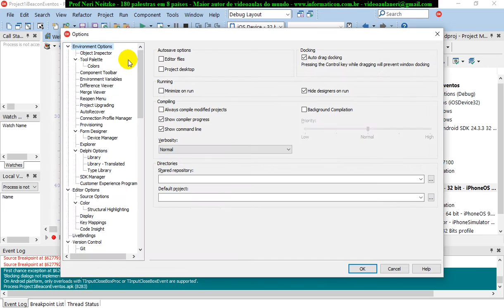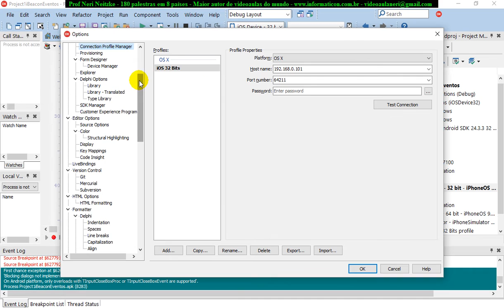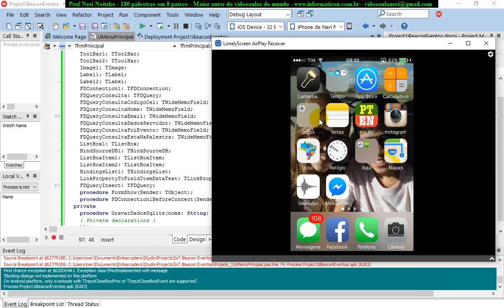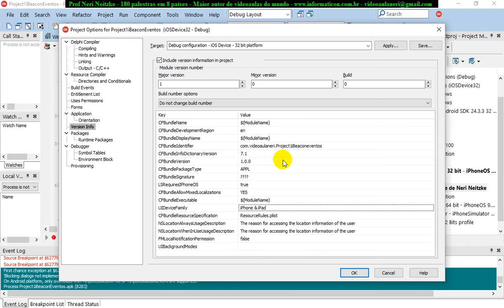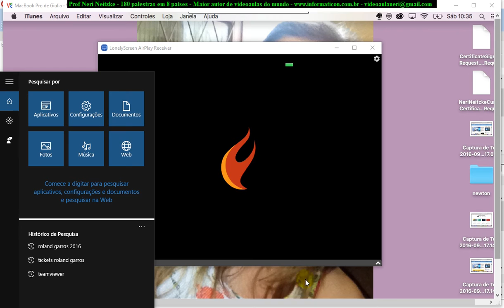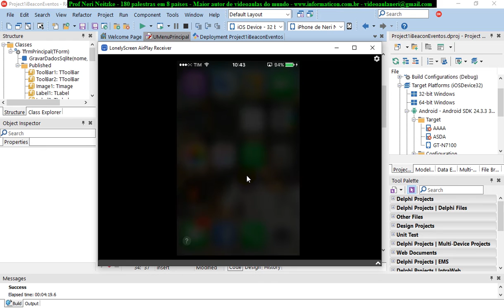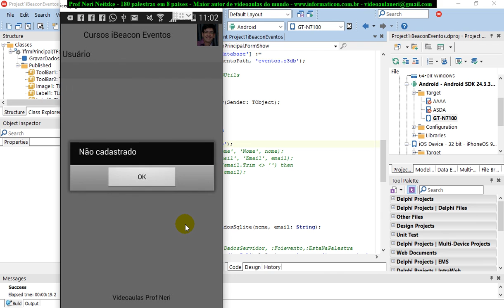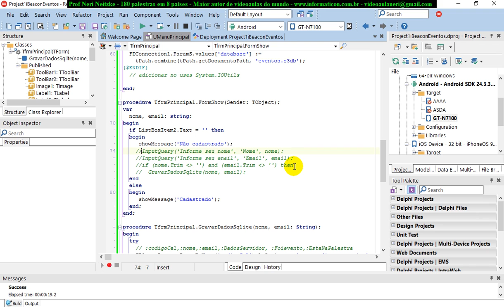aula 6851 IoT IBeacon Eventos Bug InputQuery e Executando APP no iPhone e no Android